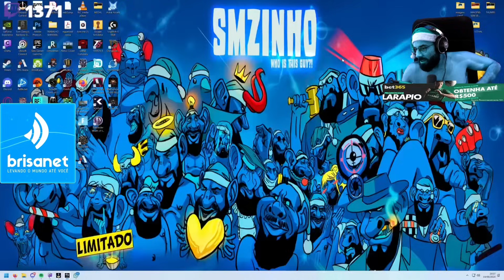BLACK MYTH: WUKONG PT#49 - O vulcão e seu calor